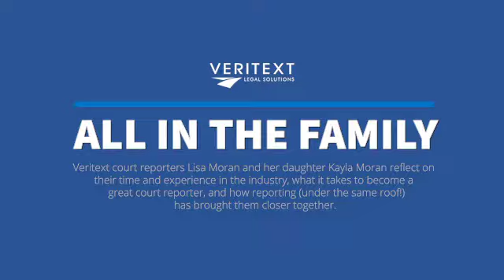All In the Family: Veritext Partners Lisa and Kayla Moran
An Interview by Jeffrey Sackheim; Veritext-New York

This month we introduce a new series that highlights family members in the industry! In our first interview, New York-based Veritext Partner, a stenographic court reporter Lisa Moran and her daughter Kayla Moran, a digital reporter, sit down with Jeffrey Sackheim to reflect on their time and experience in the industry, what it takes to become a great court reporter, and how reporting (under the same roof!) has brought them closer together.